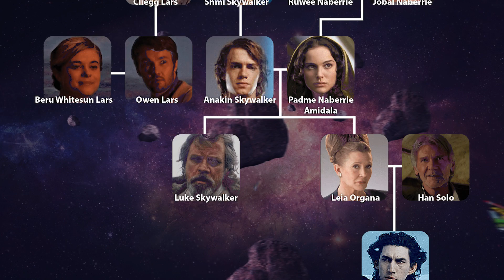TRAILER STAR WARS EP 9 - ANÁLISE COMPLETA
Fiz uma análise completa de Star Wars 9 The Rise of Skywalker.

Petrópolis / RJ